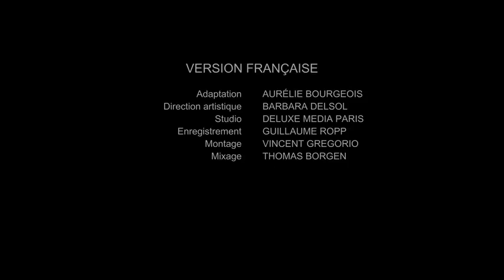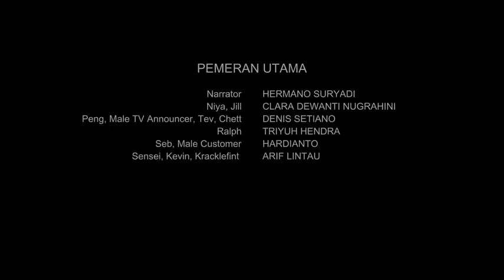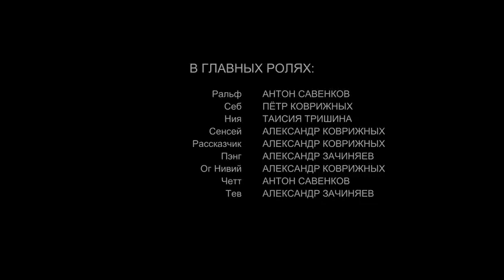Space Invader - Fruit Ninja Frenzy Force (Ep. 6)